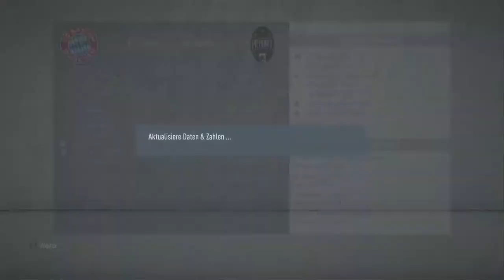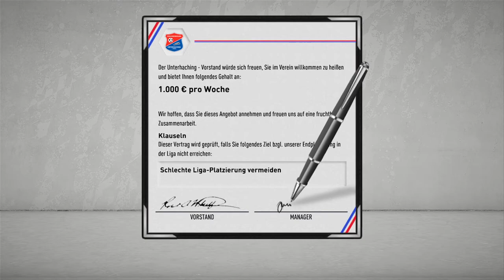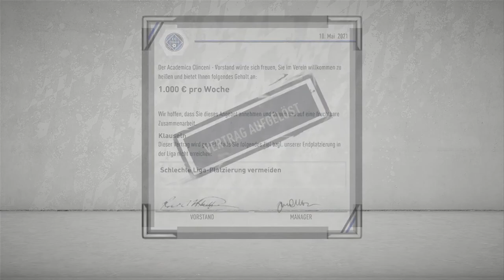FC Bayern Sprint to Desaster | Absoluter Rekordtransfer! | PotatoStriker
Hi
Ich hoffe euch hat mein neues Video gefallen!

Mein Discord: In Arbeit

Nur mit einem * gekennzeichnete Links sind gewinnbringend für mich!